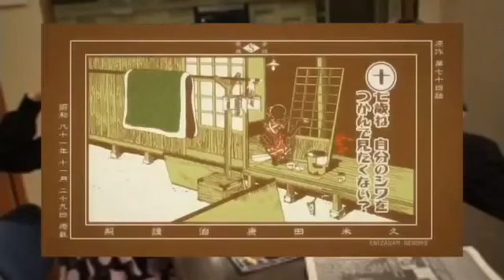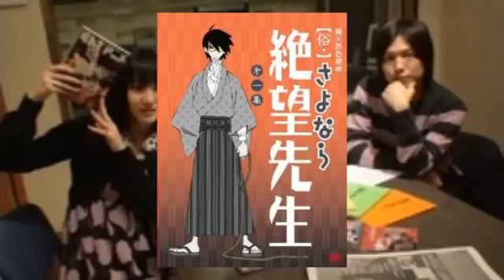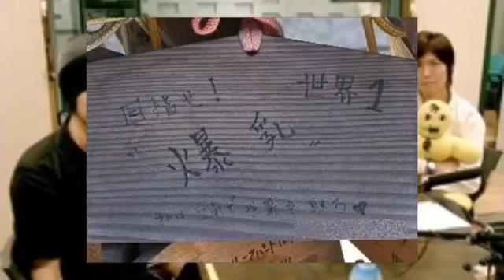【神谷浩史】日本おっぱい党党首のおっぱい・おパン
某絶望的ラジオ（SZBH）より、我らが党首による猥談まとめ。
動画最後におまけ付き。

神谷浩史　新谷良子　野中藍　小林ゆう　杉田智和